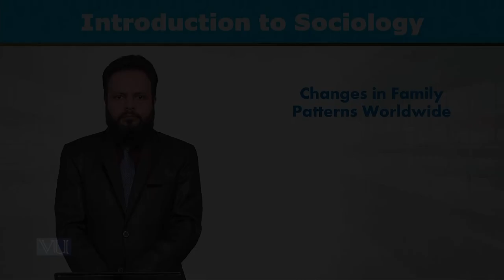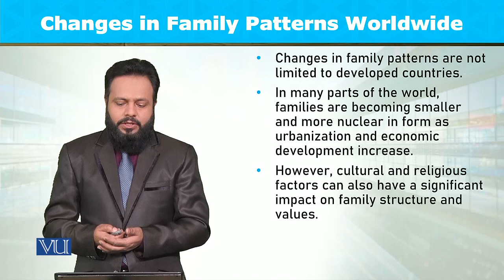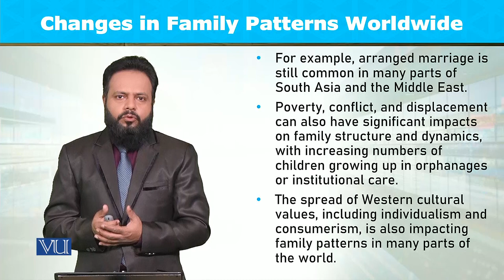Changes in Family Patterns Worldwide | Introduction to Sociology | SOC101_Topic136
Topic136: Changes in Family Patterns Worldwide,
By Dr. Imran Sabir